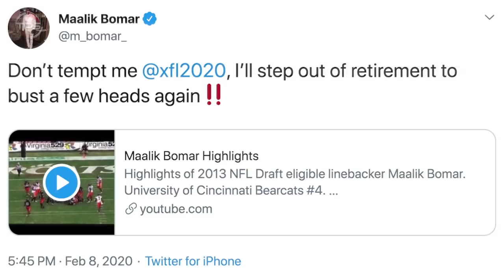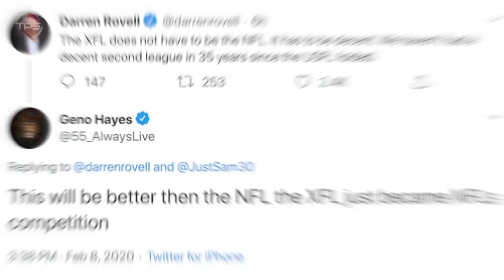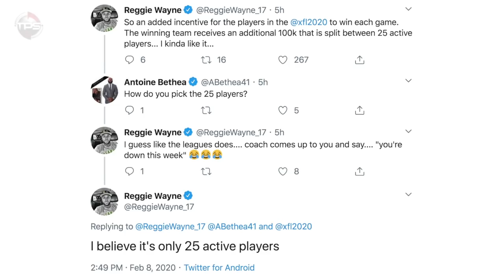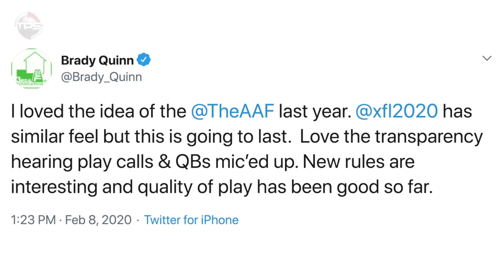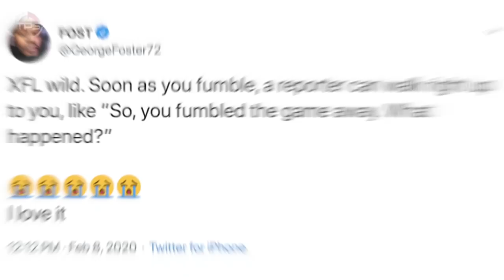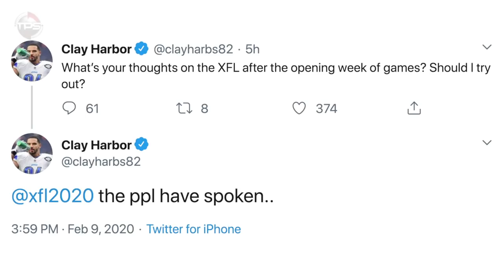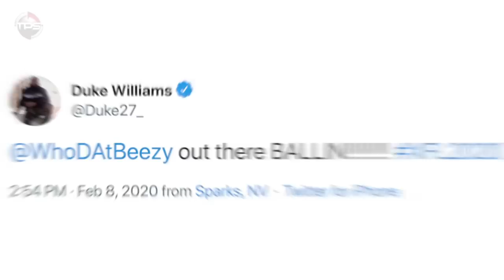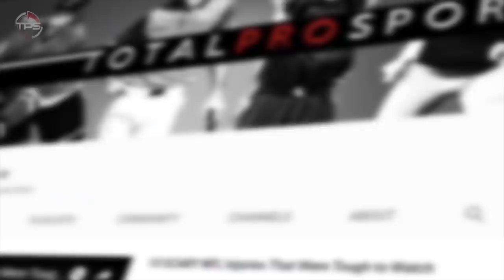NFL Players REACT to The XFL’s SURPRISING Opening Weekend Success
Today we present, NFL Players REACT to The XFL’s SURPRISING Success After Opening Weekend.

Editor: Kyle McCormicks